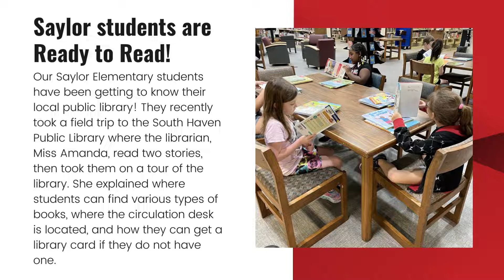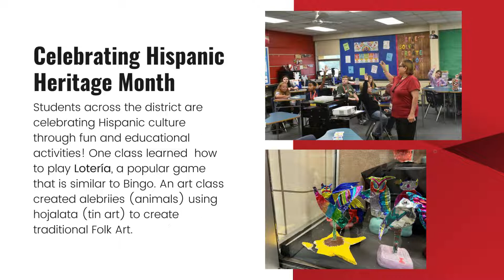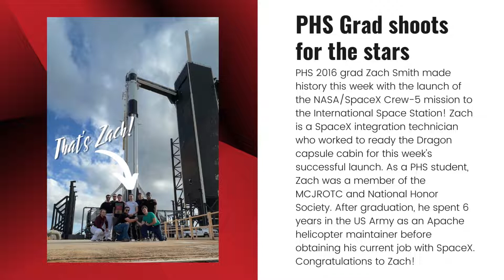PTS Good News Report: October 10, 2022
PTS Public Relations & Marketing intern Olivia Pierce delivers the October 10, 2022 Good News Report.